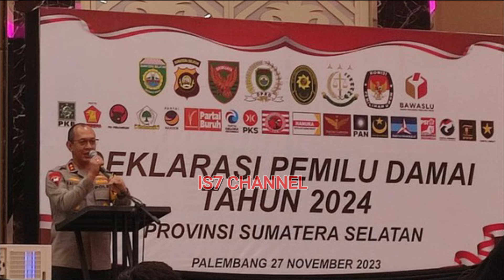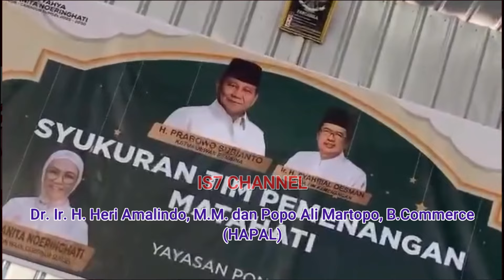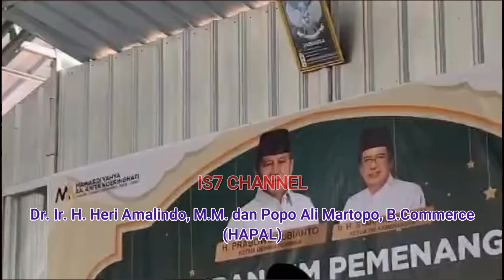PASANGAN CALON GUBERNUR SUMATERA SELATAN 2024 LENGKAP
Prediksi Pasangan Calon Gubernur Sumatera Selatan Tahun 2024

calon gubernur sumatera selatan 2024,
calon gubernur sumatera selatan 2024 debate, pemilihan gubernur sumatera selatan 2024,
calon gubernur sumatera selatan 2024 profil,
sumatera selatan 2024 gubernatorial candidates,
calon gubernur sumatera selatan 2024 visi misi, campaign calon gubernur sumatera selatan 2024, sumatera selatan 2024 election updates,
calon gubernur sumatera selatan 2024 manifestos, sumatera selatan 2024 gubernatorial race, prospek calon gubernur sumatera selatan 2024.
popularitas calon gubernur sumsel 2024.
Kota Palembang,
Kota Prabumulih,
Kota Lubuklinggau,
Kabupaten Ogan Komering Ulu,
Kabupaten Ogan Komering Ilir,
Kabupaten Muara Enim,
Kabupaten Lahat,
Kabupaten Musi Rawas, Kabupaten Musi Banyuasin, Kabupaten Banyuasin, Kabupaten Ogan Ilir, Kabupaten Empat Lawang.